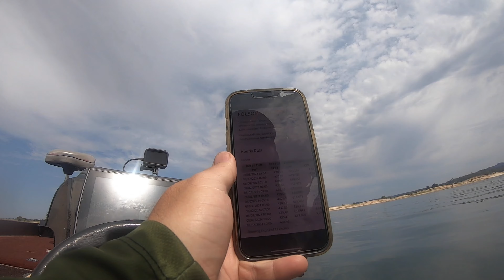Finding Deep Summer Time Bass using Depth Shading.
Hey everyone! Today, we're diving into a game-changing technique for finding those elusive deep summer bass: depth shading. If you're struggling to locate bass in the sweltering summer heat, depth shading can be your secret weapon. By using this method, you can visualize how depth contours and underwater structures interact with water temperature changes, pinpointing the cooler, oxygen-rich areas where bass are likely to be hiding. With the right sonar settings and a bit of practice, you’ll be able to see exactly where these fish are congregating.

I got bit on:

Drop Shot:
Roboworm: Prism Shad Color / Hologram Shad
Hologram Shad

Gear:
Phenix Feather Carbon Fiber Rods

7'1" Med/Heavy Casting Rod

7'1" Med/Fast Spinning Rod

Daiwa Procyon

Daiwa Regal